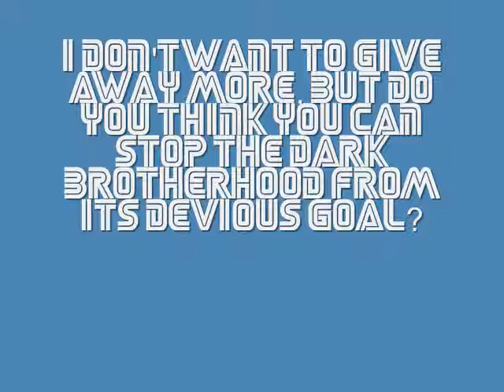Sonic Chronicles Review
This video says it all.  Also, check out (the game gives you this link, but it dosen't work for unless I google it) sonic.bioware.com